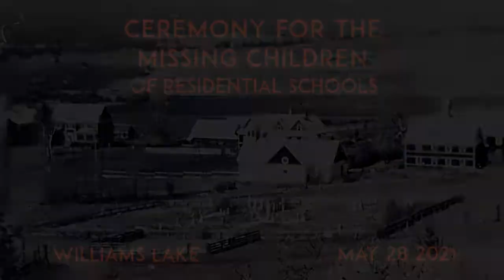Williams Lake Ceremony for the Missing Children of Residential Schools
Williams Lake First Nation hosted a ceremony for the missing children of Tk'emlúps te Secwépemc. Here are the remarks of Phyllis Webstad of the Orange Shirt Society and Kukpi7 Willie Sellars of the Williams Lake First Nation discussing the recent discoveries.